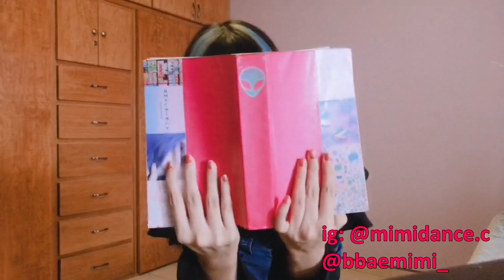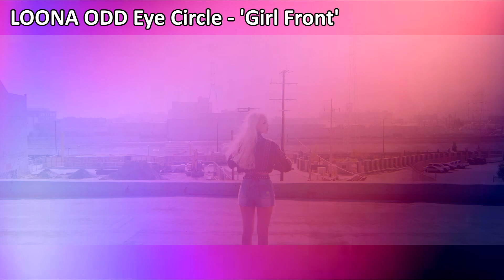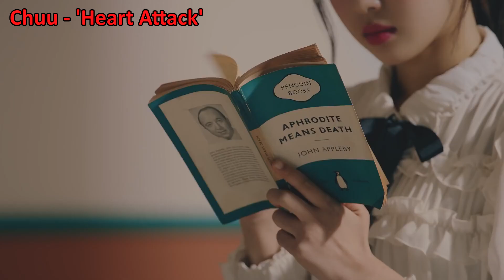EVOLUTION OF LOONA | 2016 - 2020 | Dance Cover by LOONAVERSE MÉXICO 🇲🇽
LOONAVERSE México es un proyecto que nació por el amor que como Orbit le tenemos a LOONA, reuniendo el esfuerzo y talento de 17 chicos de varias zonas del país (México), y que con todo su corazón bailaron las canciones de LOONA.
Sabemos que no fue perfecto pero que no quede duda que detrás de este video hay mucho esfuerzo por parte de cada uno de nosotros.
Esperemos les guste y si es así agradeceríamos que compartieran para que llegue a más Orbits en el mundo! 💖
Y sobre todo muchas gracias a todos los que decidieron ser parte de este proyecto! 💖

LOONAVERSE Mexico is a project that was born for the love that Orbit has for LOONA, getting together the effort and talent of 17 Girls and boys from different areas of the country (Mexico), and who danced the songs of LOONA with all their hearts.
We know that it wasn't perfect but there is no doubt that behind this video there is a lot of effort on the part of each one of us.
Hopefully you like it and if so, we would appreciate it if you could share it so that it reaches more Orbits in the world! 💖
Thank you very much to see!
And above all thank you very much to all who decided to be part of this project! 💖